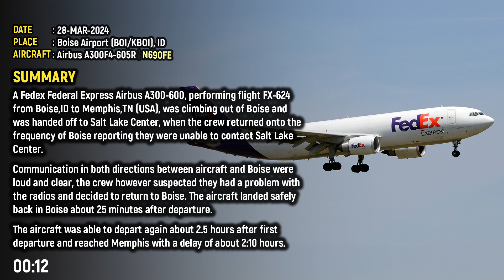FedEx A306 LOSES RADIO and makes EMERGENCY RETURN at Boise, ID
FedEx A306 at Boise, ID on Mar 28th, 2024, radio problems.

IMPORTANT:
This video is all about education. It's designed to give aspiring pilots and air traffic controllers a taste of real-world situations through example scenarios and helpful info. But that's not all! Current pilots and controllers can also benefit by listening to real radio communications from around the globe. This helps them stay sharp and think about how they might handle similar situations in the future.

To create these videos, I keep my ear to the ground on major aviation news and events. I check the dates and time zones to see if I can find recordings of the radio conversations. Then, I become a bit of a broken record myself, listening to them repeatedly to create subtitles and identify key moments. Finally, I whip up some animations (or grab them from ADS-B websites) and pull it all together into a neat package.